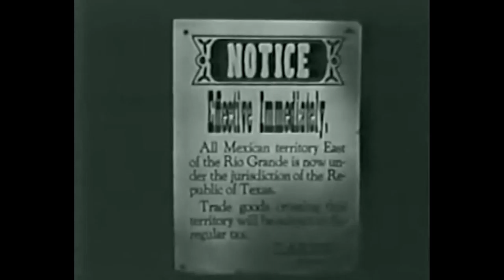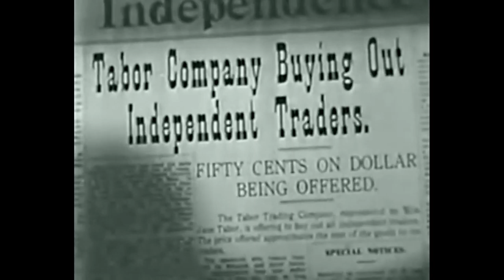Western - The Ranger and the Lady 1940 - Roy Rogers - HD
A Texas Ranger (Roy Rogers) and his partner (George "Gabby" Hayes) try to tax a woman's (Jacqueline Wells) wagon train on the Santa Fe Trail.

Cast:
   Roy Rogers as himself
   Si Jenks as Hank Purdy
   Gabby Hayes
   Julie Bishop as Jane Tabor
   Henry Brandon as Augustus Larue
   Yakima Canutt as Mack
   Noble Johnson as El Lobo
   Ted Mapes as Henchman Kramer
   Harry Woods as Kincaid
   Chick Hannan as Henchman
   Henry Wills as Henchman
   Neal Hart as Freight Wagon Driver
   Bud McLure as Freight Wagon Driver

Initial release: July 30, 1940
Director: Joseph Kane
Producer: Joseph Kane
Production company: Republic Pictures
Screenplay: Bernard McConville, Gerald Geraghty, Stuart Anthony